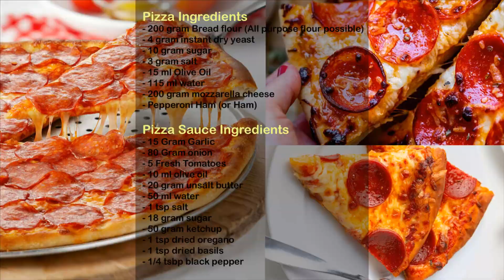Delicious Homemade Pizza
At this video you can learn how to make delicious homemade pizza